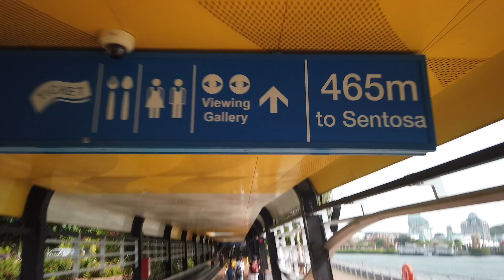The Southernmost Point of Asia: Sentosa Island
Did you know that Singapore is home to the Southernmost tip of Continental Asia? We didn't until we went to check out Sentosa Island.

We think it's the most fun beach in Singapore. It's a lovely walk across the pedestrian boardwalk, complete with moving walkways and shady awnings. And of course the malls, theme parks, and shopping centers along the way to the beaches.

There are multiple beach options here, all within easy walking distance. For the famous "Southern Most Point" head to Palawan Beach.

We loved swimming in the warm water, hanging out on the footbridge and swings, and catching the sunset. Fun Fact: the beaches of Sentosa are man-made. They're so beautiful, you've got to see it to believe it.

Pro tip: Walk to Sentosa for free and then catch the Sentosa Express Monorail back to the city for FREE! The shuttle TOWARDS Sentosa costs S$4.

🎒Our All-Time Favorite Gear Featured in the Video 🎒
Xero Minimalist Sandals
Matador Packable Backpack
Tilak Wallowa Trail Hat
All Good Organic Sunscreen Butter

⚙️ Equipment Used ⚙️
🎥 Filmed on DJI Osmo Pocket
Edited on Apple MacBook Pro Computer
Additional Video on iPhone Xs
and GoPro Hero 5
New GoPro (we would love to have)